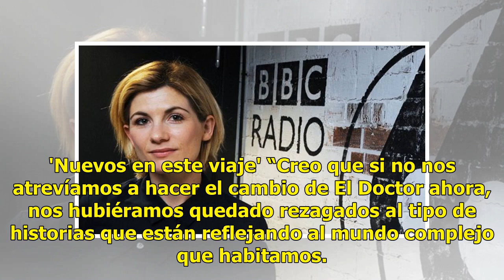Ella es Jodie Whittaker, la primera Dr. Who mujer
Aunque la serie de 55 años de existir Doctor Who ya había sugerido en varios momentos de su historia que podrían existir Amos del Tiempo femeninos, es hasta la encarnación número 13 del personaje televisivo, que podremos verlo con semblante de mujer, interpretada por la británica Jodie Whittaker a p...